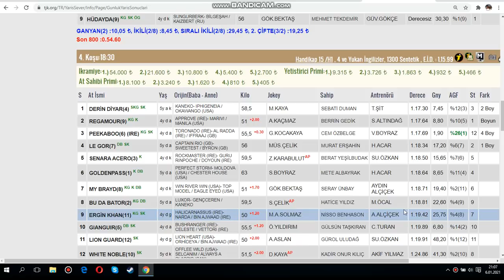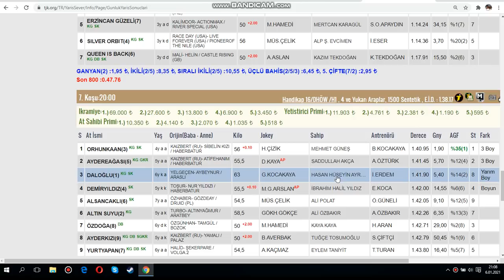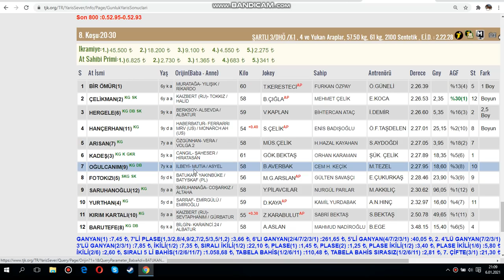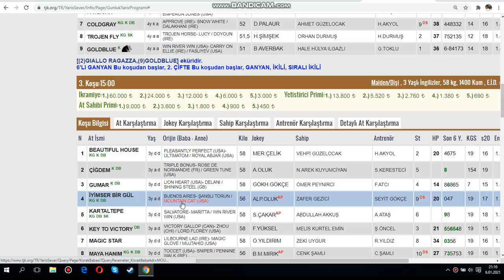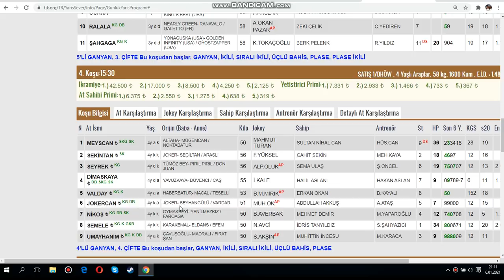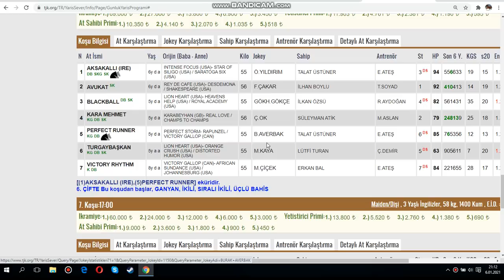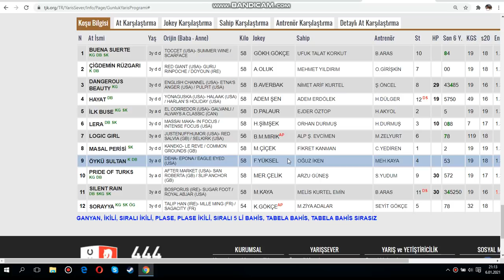7 OCAK 2021 İZMİR AT YARIŞLARI TAHMİNLERİ VE YORUMLARI KURTARAN GALOP